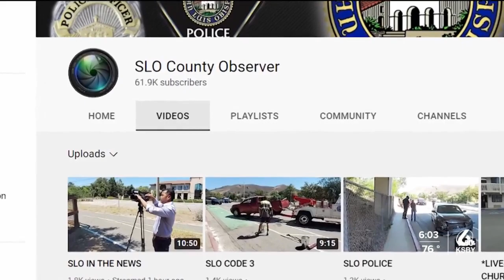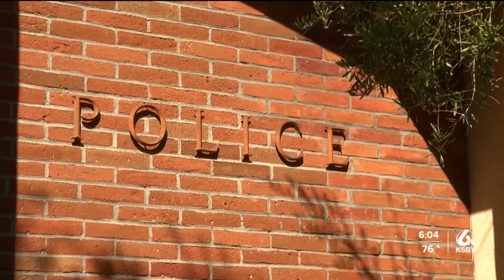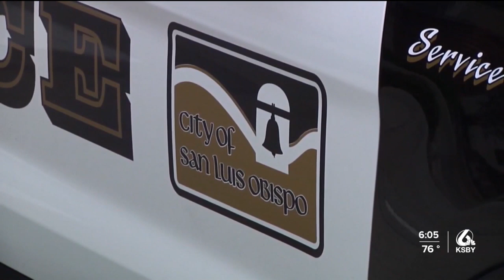Video of SLOPD arrest goes viral on social media